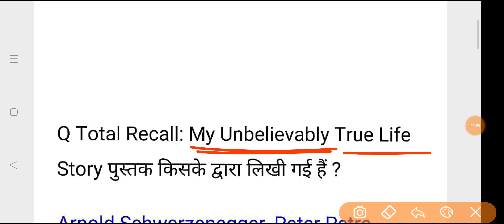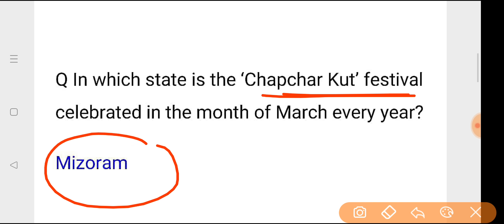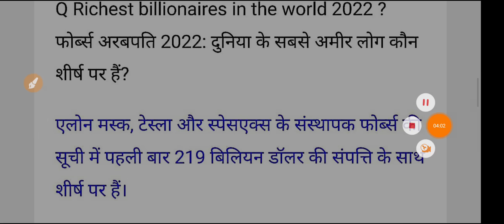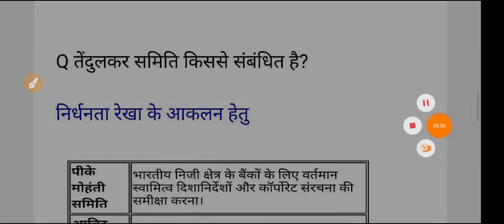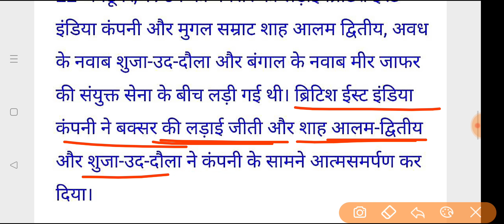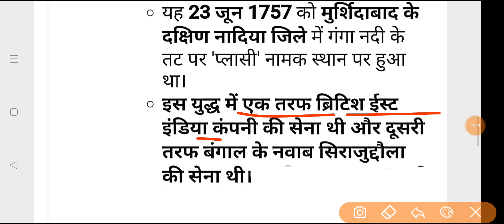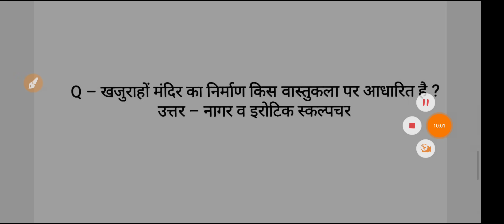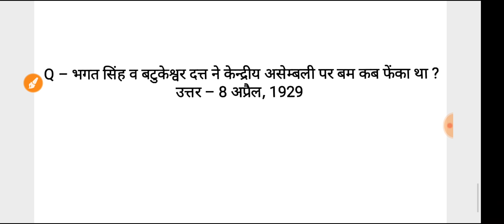SSC MTS 7 July 1st Shift Question | ssc mts 7 july 1st shift exam analysis